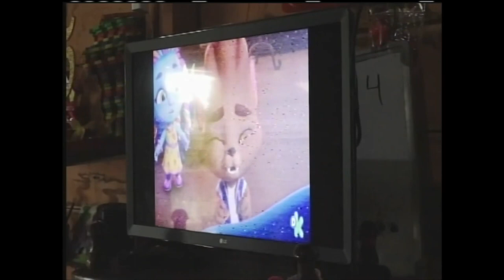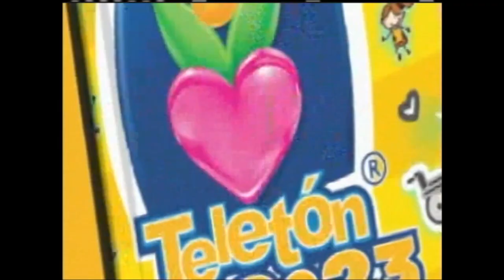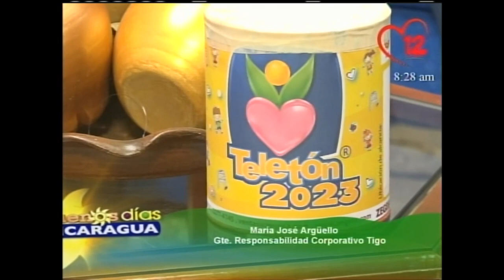Tigo Nicaragua apoya Fundación Teletón 2023